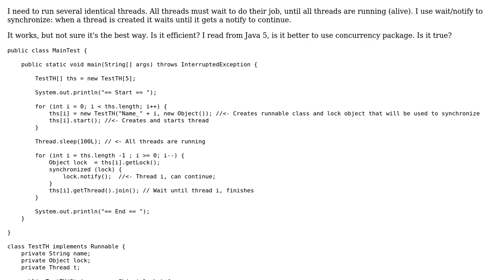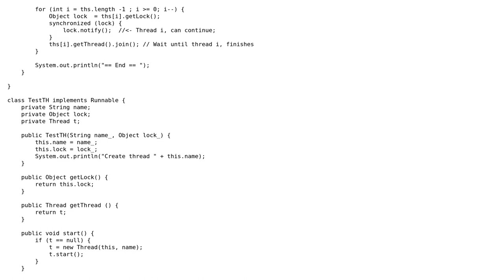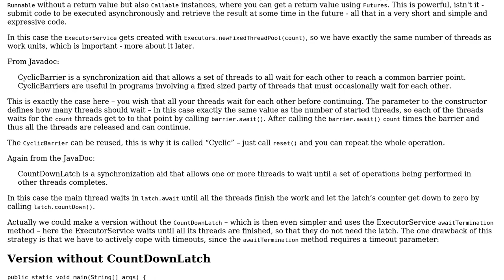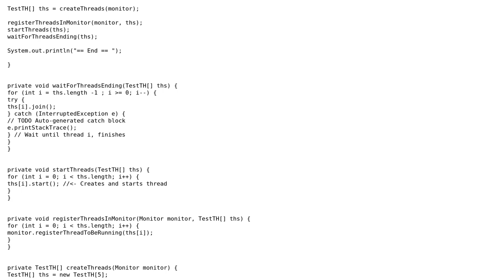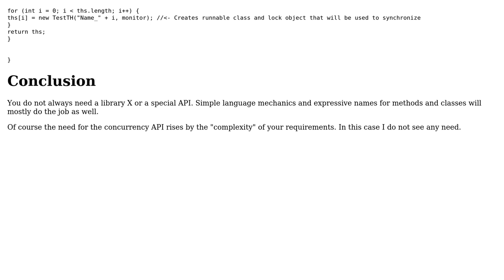Code Review: Thread synchronization wait/notify (2 Solutions!!)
Code Review: Thread synchronization wait/notify

With thanks & praise to God, and with thanks to the many people who have made this project possible! | Content (except music & images) licensed under CC BY-SA | Music | Images & others | With thanks to user Tomasz Stanczak user oopexpert user Albert and the Stack Exchange Network Trademarks are property of their respective owners. You are responsible for your own actions.